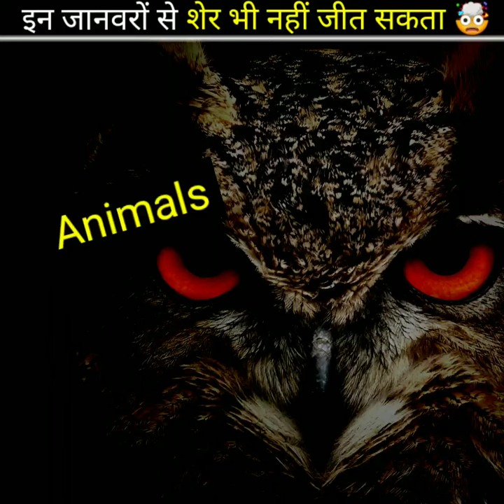शेर भी कुछ नहीं 😲 इनके सामने 😱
Here in this video we tell you about Animals That Can Kill a Lion

#8: Giraffe — Long and Dangerous Legs. ...

#7: Crocodile — Nightmares of the Nile. ...

#6: Rhinoceros — A Walking Tank. ...

#5: Porcupine — A Meal Most Painful. ...

#4: Hyena — Power in Numbers. ...

#3: Water Buffalo — Fighting as Family. ...

#2: Hippo — Jaws of Death. ...

#1: Elephant — Big Body and a Big Brain.